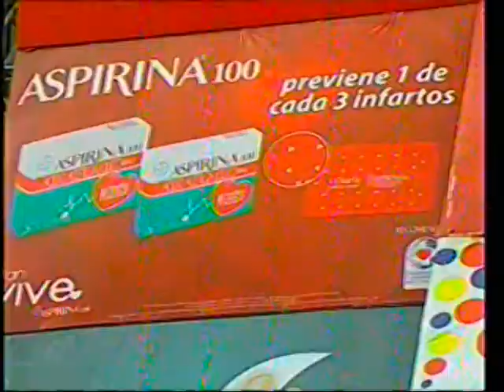COMPAÑERA - JUAN PIÑA y su orquesta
Presentacion de juan piña en el show de las estrellas de jorge Baron en Santa Rosa de Lima - Bolivar, Colombia  en Enero del 2013.